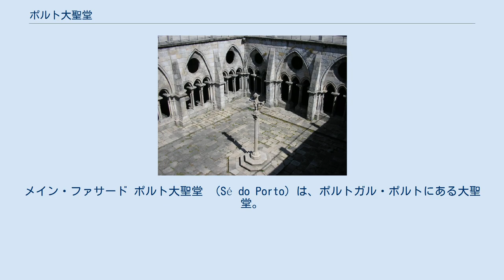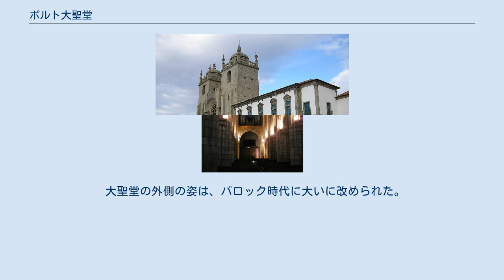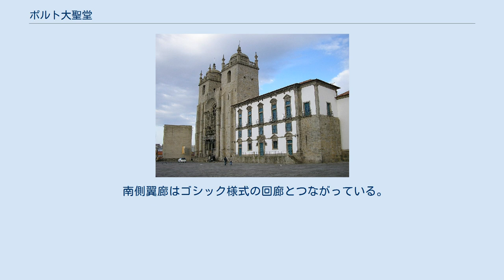ポルト大聖堂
メイン・ファサード ポルト大聖堂 （Sé do Porto）は、ポルトガル・ポルトにある大聖堂。
市内で最も古い建造物であり、ポルトガル国内で最も重要なロマネスク様式建築の一つである。
 現在のポルト大聖堂はフーゴ司教の後援のもとで1110年頃に建立が開始されて13世紀に完成したが、司教座自体はスエビ王国支配下の5世紀から6世紀には既にポルト市にあったと記録されている。
 大聖堂は平面が四角形の双塔を備えている。
いずれも控え壁で支えられ、ドームを頂いている。
ファサードには装飾が施されておらず、しかも異種建築様式の混合となっている。
バロック様式の張り出し玄関と、銃眼模様のアーチの下に美しいロマネスク様式のバラ窓があり、要塞化された教会だという印象を与える。
 ロマネスク様式の身廊は狭い方で、トンネルヴォールト（円筒形のヴォールト）が架けられている。
両側は背の低いヴォールトの側廊となっている。
中央にある身廊の石造り天井を支えるのは、ポルトガルではこの大聖堂で初めて採用された飛び梁を使った技法である。
 当初ロマネスク様式であった大聖堂はたびたび改築を受けたが、ファサード全体の外観はロマネスク様式のままである。
 バラ窓の内側からの眺め 1333年頃、ゴシック様式の葬祭用礼拝堂としてジョアン・ゴルド礼拝堂が付け加えられた。
ジョアンはディニス1世の臣下として働いた聖ヨハネ騎士団員だった。
彼の墓は、彼の横たわる像と12使徒の像で飾られている。
ゴシック時代に加えられた他の要素には、14世紀から15世紀にかけ建てられた優雅な回廊がある。
この時期の王ジョアン1世は、1387年にポルト大聖堂でイングランド王女フィリパ・デ・レンカストレと結婚式を挙げた。
 大聖堂の外側の姿は、バロック時代に大いに改められた。
1772年、元のロマネスク様式の扉口が新しい扉口に取り替えられ、塔のドームが改造された。
1732年頃、イタリア人建築家ニコロ・ナッツオーニは、大聖堂の側廊側ファサードに優雅なバロック様式の涼み廊を加えた。
1801年に勃発したオレンジ戦争ではアマランテで戦闘が繰り広げられる中、スペイン兵士が大聖堂を一時的に占拠したが、地元民の力によって取り戻された。
その後、大聖堂を取り戻すために命を落とした地元民の名を残すため、マグネタイトに大理石を重ねた銘板が大聖堂の祭壇の後ろに掲げられた。
 ゴシック様式の回廊 内装もバロック時代に変更された。
17世紀半ばには礼拝堂の一つにポルトガル人芸術家の手による壮麗な銀製の衝立が祭壇上部に加えられた。
また、同じころロマネスク様式の回廊付アプスが取り壊され、新たなアプスがバロック様式で建てられた。
のち、ナッツオーニによって新しい壁と聖職者席が塗られた。
礼拝堂内の祭壇棚はサントス・パシェーコに設計され、1727年から1729年にかけてミゲル・フランシスコ・ダ・シルヴァによって仕上げられたポルトガル・バロック様式の代表作品である。
 1つの像が支える3つの赤大理石製の聖水盤は17世紀の制作である。
洗礼室には、聖ヨハネによる洗礼を受けるキリストをモチーフとしたブロンズのレリーフがある。
このレリーフの作者はアントニオ・テイシェイラ・ロペスである。
 南側翼廊はゴシック様式の回廊とつながっている。
回廊はヴァレンティン・デ・アルメイダによりバロックのアズレージョ（彩色タイル）で装飾された。
それらは聖母マリアの一生と、オウィディウスによる大変化???を描いている。
初期ロマネスク様式の回廊遺構にはいくつかのサルコファガス（棺のための石製の入れ物）が残されている。
テラスはアントニオ・ヴィダルによってアズレージョで装飾された。
聖堂参事会会議所の格間天井には、道徳的な意味を持つ寓話がパッチーニによって1737年に描かれた。